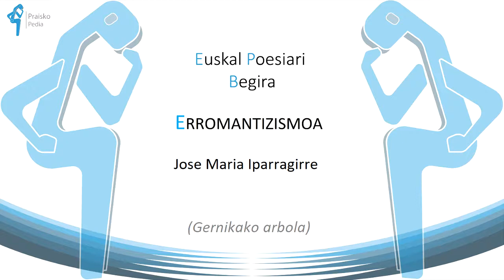Jose Maria Iparragirre (Gernikako Arbola)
Euskal Herrian hainbeste kantatu den Gernikako Arbola Iparragirrek sortua da.